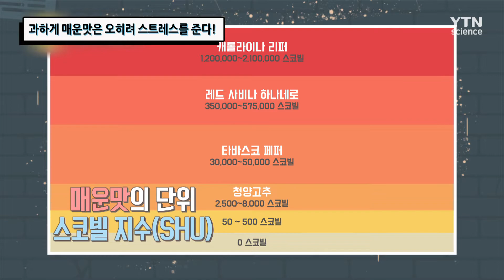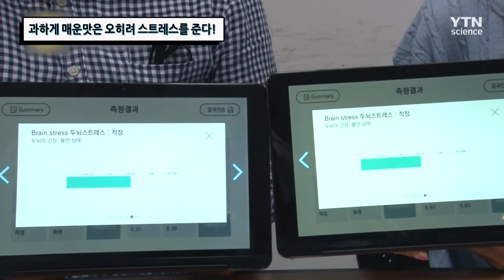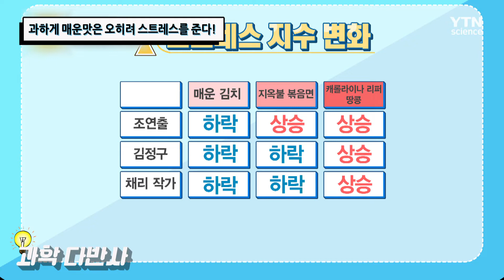과하게 매운맛은 오히려 스트레스를 준다! / YTN 사이언스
매운 맛이 스트레스를 낮춰준다고 하는데
과연 어느정도의 매운맛이 스트레스 감소에 도움이 될까?
캡사이신을 넣은 볶음라면과
청양고추보다 200배나 맵다는 케롤라이나 리퍼가 조미된 땅콩을 먹고 실험을 해본다.